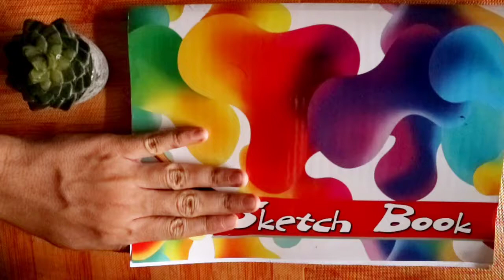Menggambar Pemandangan Rumah Jamur yang mudah menggunakan Crayon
Selamat datang di Channel Galery dari Agni!!

let's learn to draw easily
Hari ini Agni bakal kasih tahu cara gampang untuk menggambar dan mewarnai Tema Rumah Jamur!!!

Berikut ini adalah Step by step cara Gradasi Warna Menggunakan Joyko Artists Oil Pastels 24 warna, yang pastinya mudah untuk di ikuti oleh pemula

Enjoy This video, and Happy Drawing!!
here is a step by step how to Gradate Colors Using Joyko Artists Oil Pastels 24 colors.

Easy step by step for beginners to follow
Material Used
Kiky A4 Sketch Drawing Book
Joyko Artists' Oil Pastel 24 Colors
Marker Snowman